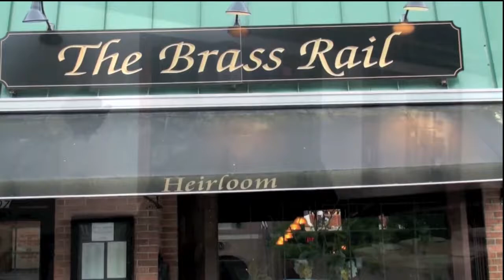Heirloom Tavern and The Brass Rail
Chef - Owner Kent Monkan talks about his two restaurants and his passion for cooking and creating new dishes.